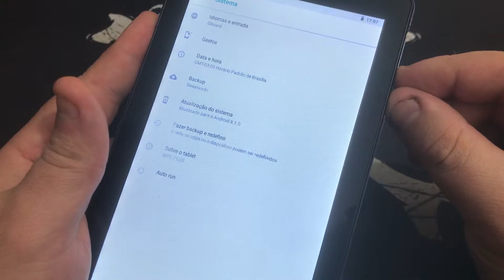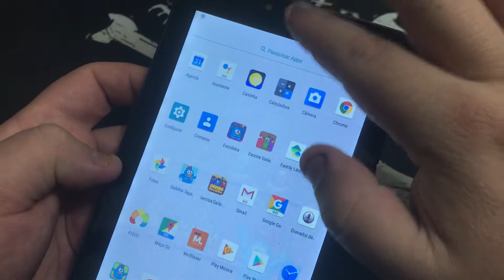Como Fazer uma Captura de Tela no Tablet Multilaser | Como Tirar ScreenShot |Android8.1Oreo| Sem PC